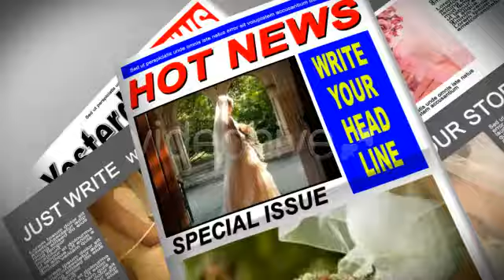Paparazzi Tabloid Newspaper | After Effects Template | Video Displays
Special Thank You ❤ to JackStriker!

Recommended Section:
0:01 Liquid Elemets: Download the Pack Manager plug-in and 100+ elements for free at
0:43 Download 'Shopping Girl'
0:43 Download 'Adrenaline'
0:43 Music
0:51.200 Download 'Subscribe project'